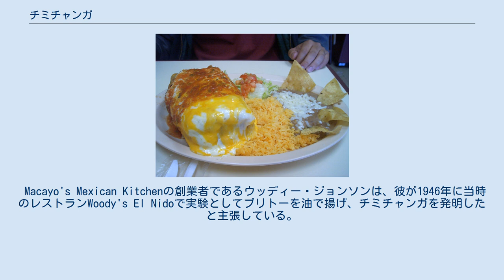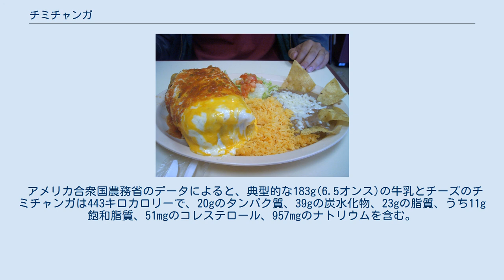チミチャンガ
チミチャンガ(Chimichanga)は、アメリカ合衆国南西部やメキシコのシナロア州とソノラ州で人気のある、揚げたブリトーである。
小麦粉のトルティーヤを使い様々な具材を包む料理で、最も一般的なチミチャンガは米、チーズ、マチャカ、アドバーダまたは細切りにした鶏肉を長方形に包んだものである。
トルティーヤはしっかりと揚げて、サルサ、ワカモレ、サワークリーム、チーズ等を添える。
 チミチャンガの起源については、多くの説が見られ、はっきりとしたことはわかっていない。
 ある説によれば、アリゾナ州ツーソンのレストラン”El Charro”の創業者であるモニカ・フリンが1922年にペイストリーを揚げ油の中に偶然落としたのが起源だと言われている。
彼女はすぐに”chi...”で始まるスペイン語の罵り言葉(Chingada)を発しようとしたが、その代わりにスペイン語で名無しを意味するchimichangaと叫んだ。
 Macayo's Mexican Kitchenの創業者であるウッディー・ジョンソンは、彼が1946年に当時のレストランWoody's El Nidoで実験としてブリトーを油で揚げ、チミチャンガを発明したと主張している。
これらの揚げブリトーは、Woody's El NicoがMacayo'sになった1952年までに人気になり、チミチャンガはこのレストランのメインのメニューの1つとなった。
ジョンソンはMacayo'sを1952年にオープンした。
 この料理が最初に現れたのがいつかを示す公式な記録はないが、アリゾナ大学の民俗学者ジム・グリフィスは、ツーソンにあったヤキ族のPascua村で1950年代中盤にチミチャンガを見たと述懐している。
 主にメキシコで作られる派生料理のチビチャンガを、主にノガーレスからアリゾナ州を通じ、アメリカ合衆国への移民が持ち込んだとも言われている。
3つ目で恐らく最もあり得る説は、チミチャンガまたはチビチャンガは、アリゾナ州のピメリア・アルタで長い間、地元の食文化の一部であり、南進してシナロア州に達したというものである。
シナロア州のチミチャンガは小さい。
 この料理は、ツーソン地域から外側にゆっくり広がり、その人気はここ数十年で一気に加速した。
チミチャンガは現在ではテクス・メクス料理の一部として見られるが、アメリカ合衆国におけるルーツは、アリゾナ州のピマ郡だと考えられている。
 アメリカ合衆国農務省のデータによると、典型的な183g(6.5オンス)の牛乳とチーズのチミチャンガは443キロカロリーで、20gのタンパク質、39gの炭水化物、23gの脂質、うち11g飽和脂質、51mgのコレステロール、957mgのナトリウムを含む。